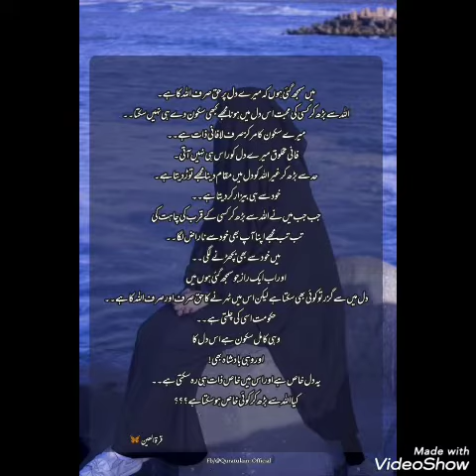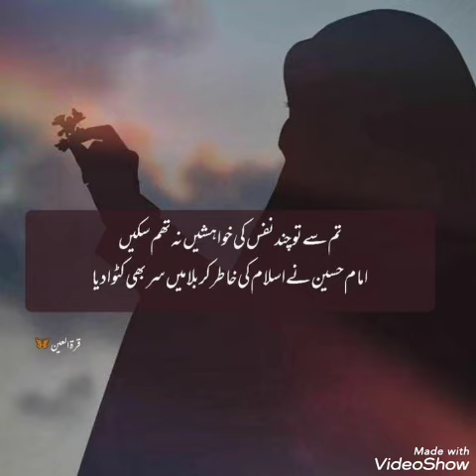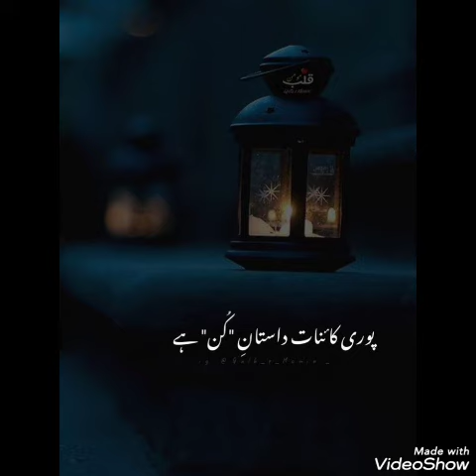True lines Islamic Dpz/Urdu Islamic poetry profile photos/WhatsApp Islamic poetry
islamicdpz
IslamTrue lines Islamic Dpz/Urdu Islamic poetry profile photos/WhatsApp Islamic poetry#islamicdpz
IslamTrue lines Islamic Dpz/Urdu Islamic